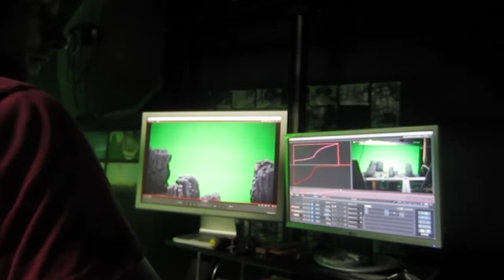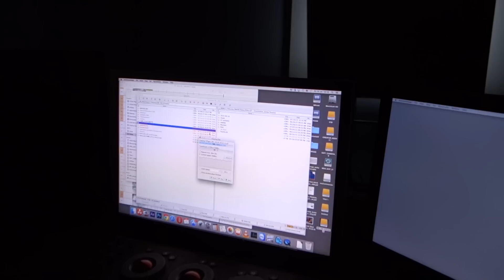Making of Ragnarok┃Behind the Scenes┃Stop Motion Short by Wiredfly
Working on this, lots of fun.
Will be released spring 2017.
Thank you everybody working on it!